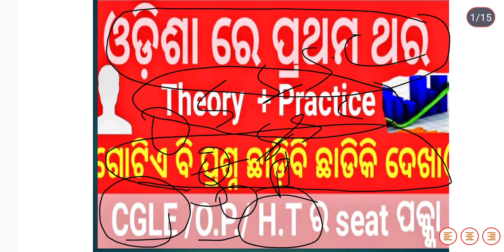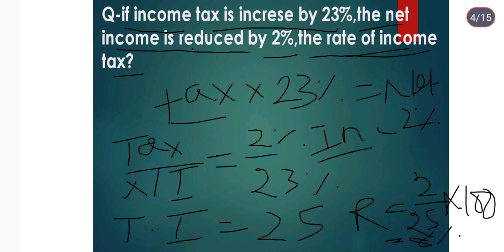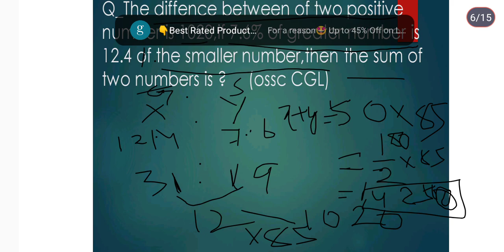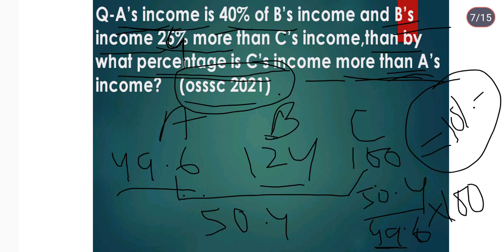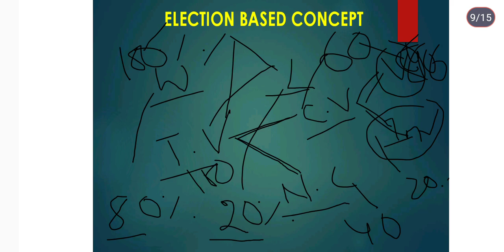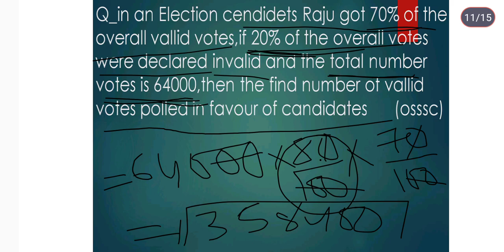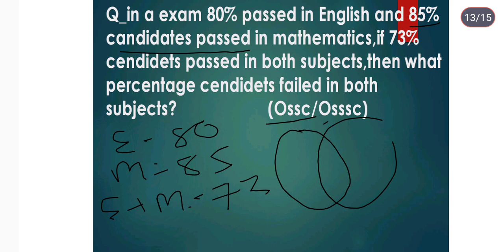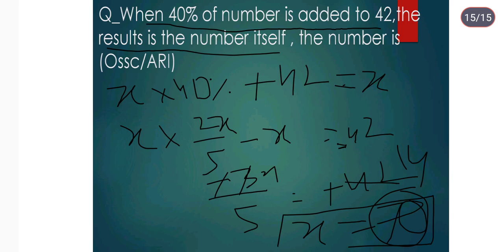Percentage Theory+Practice Mock 2//Odisha Police/CGLE/Highschool teacher//Ri//by Tanuj/ by Study Hub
Percentage Theory+Practice Mock//Odisha Police//CGLE//Highschool teacher//Ri//by Tanuj/ by Study Hub

Percentage based questions paper has been analysed by Tanuj and this session help you more exam like SSC BANK RAILWAY PSC UPSC OSSC INSURANCE OSSSC JPSC UPPSC OPSC JPSC UPPSC OPSC MPSC JPSC UPPSC OPSC all govt exam